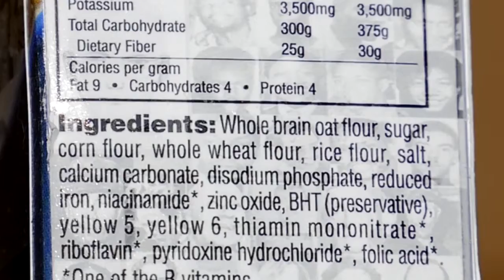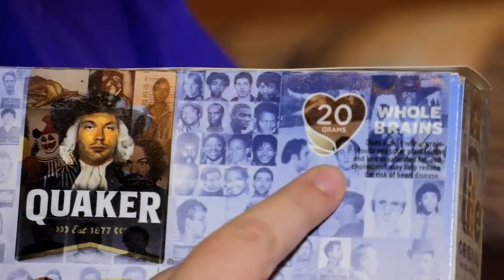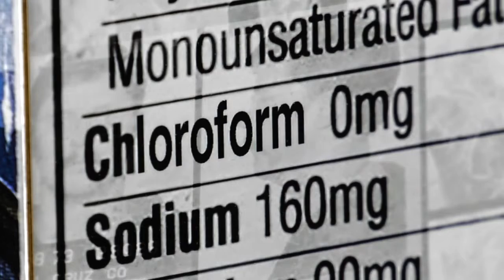Shopper finds cereal box covered with pictures of serial killers